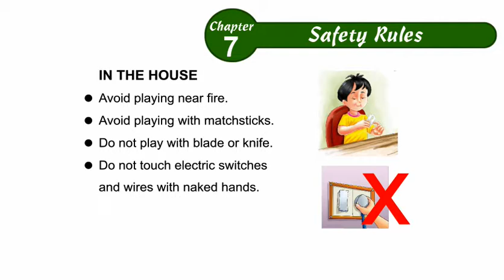Environmental Studies Class 2 Chapter 07, Safety Rules,Part03